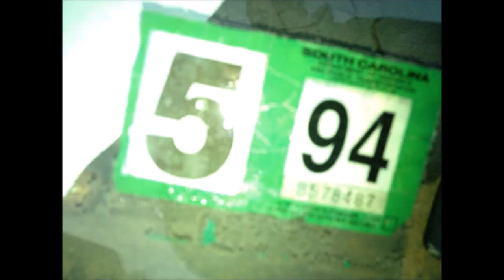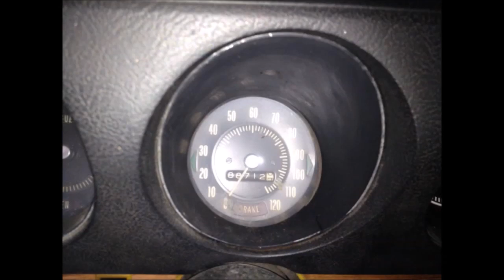1969 Pontiac GTO Barnfind Classic Muscle Car Dreamgoatinc Hot Rods Custom and Classic Video